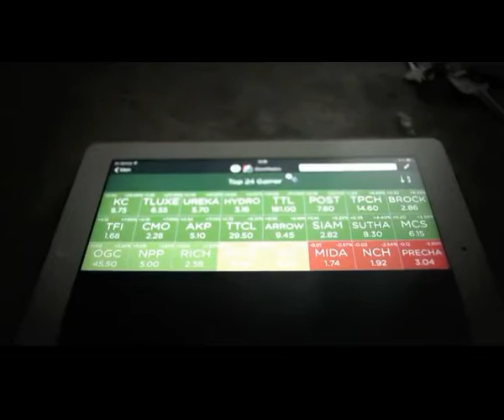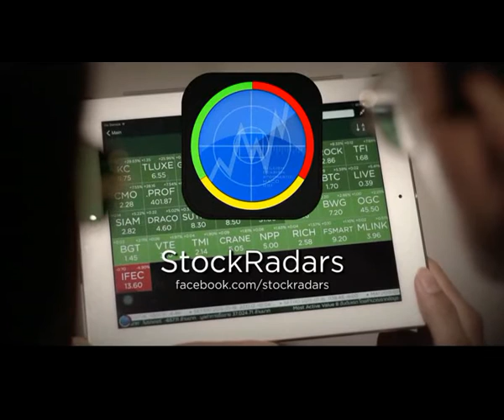27 1 59 Stop Loss Super Trader